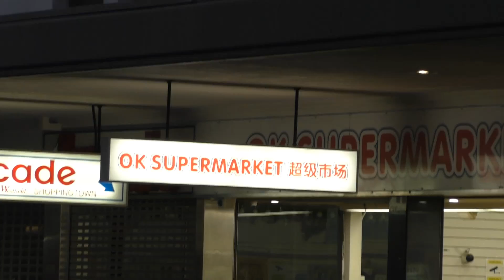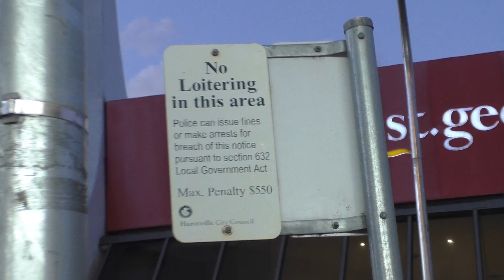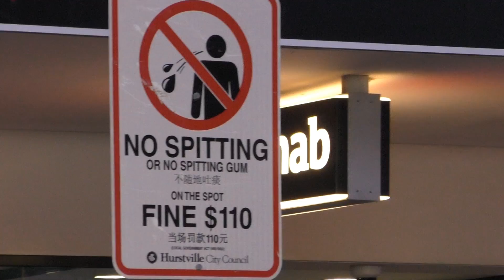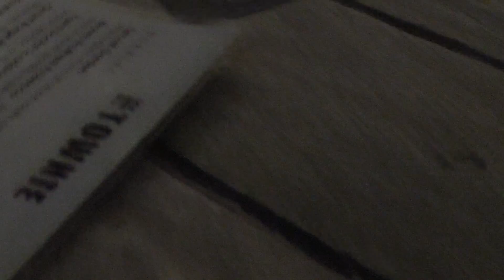Sam and Shadow Trash Talk Westfield NSW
Haha, the humour might not be very great, but I loved every moment of time with my man Sam *thumbs up*.
Any game I play is for learning/entertainment purposes.
"When life gives you Lemons, Draw a face on them."
"Believe in your own life lessons."
-ShadowSoul720 ^_^